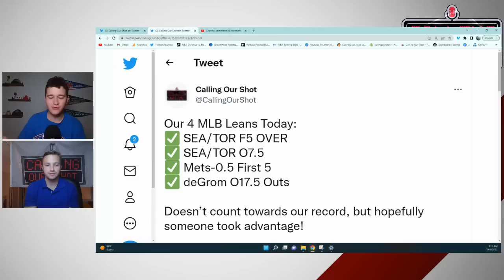San Diego Padres vs New York Mets Game 3 Best Bets, Picks & Predictions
San Diego Padres vs New York Mets Best Bets, Picks & Predictions

🤝For All Our Exclusive Sportsbook Sign-Up Offers, go